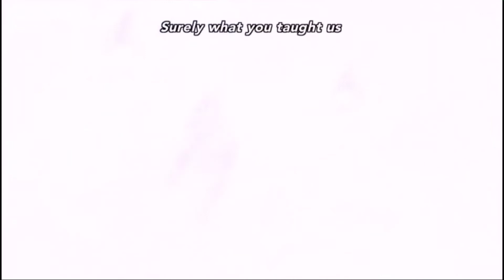Assassination Classroom Amv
Song- natural imagine dragons